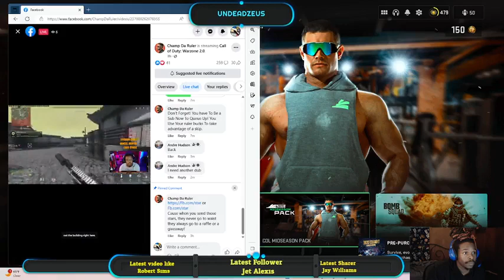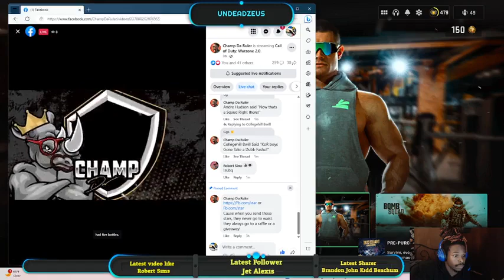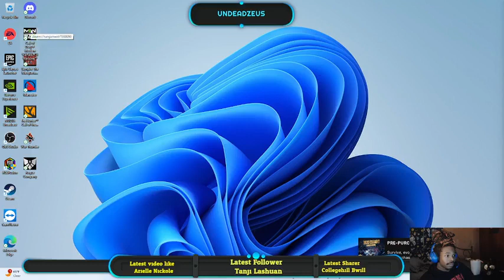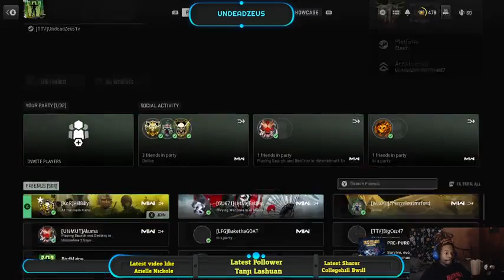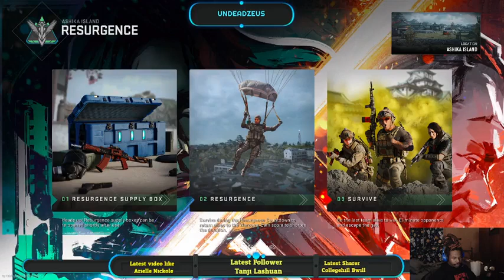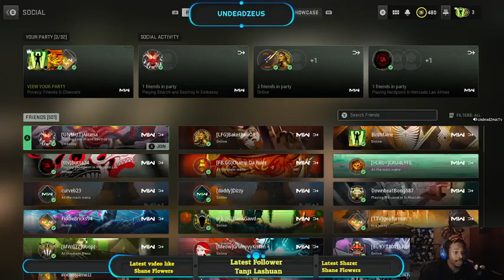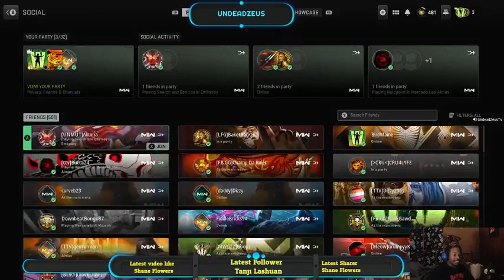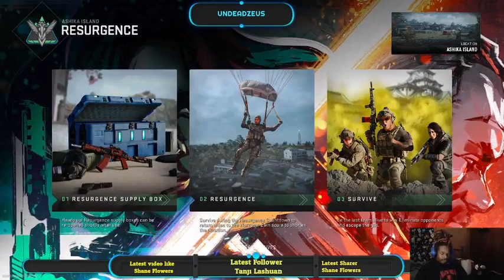xộn của cô rồi, một phần vì không m